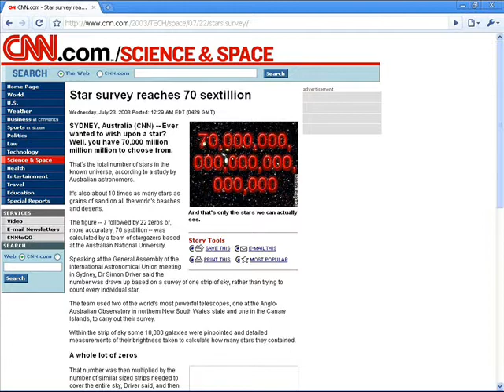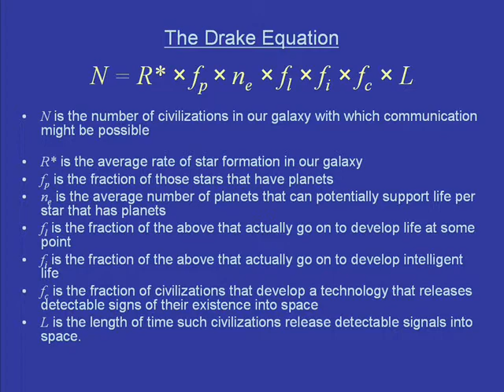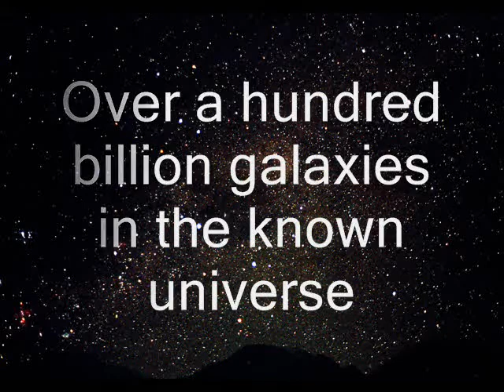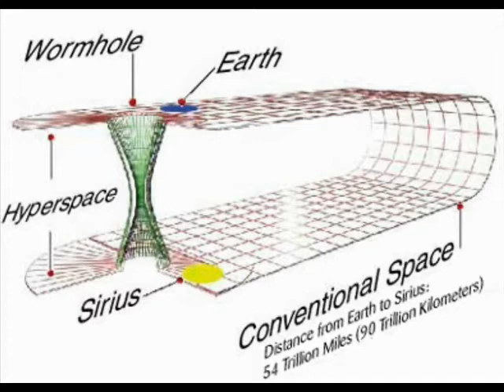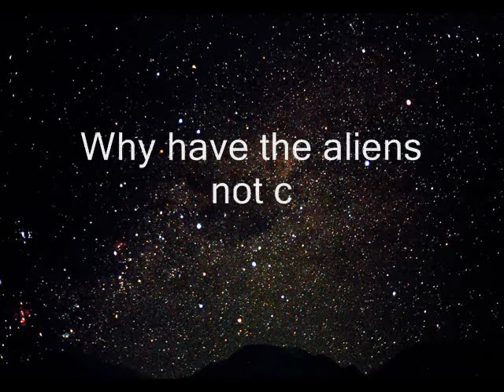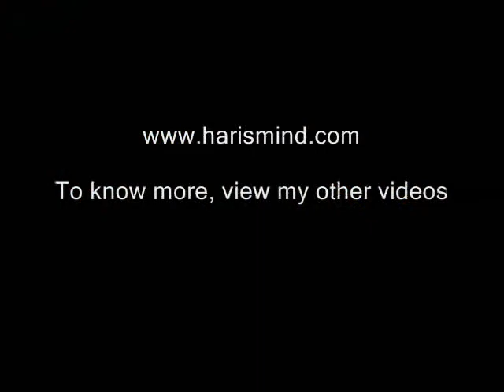Are We Alone?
Discusses the possibility of life elsewhere in the Universe. Looks at the Drake Equation, Fermi Paradox. Examines possible reasons why other intelligent beings have not yet made public contact with human beings on Earth and what we could do to facilitate this in future. Touches upon UFO sightings, Carl Sagan etc. Also talks about how spirituality is important to humanity and how it is similar to science. What Ascension is.